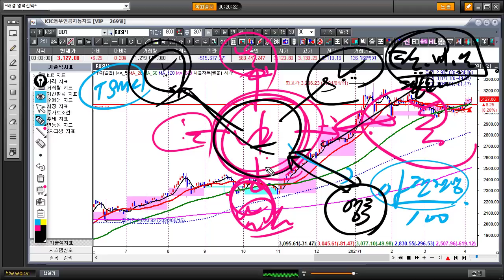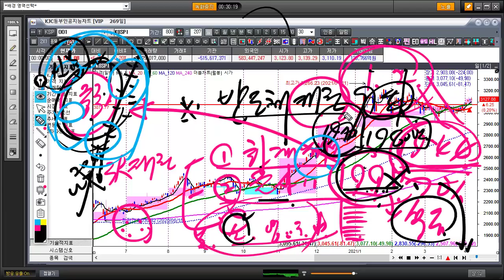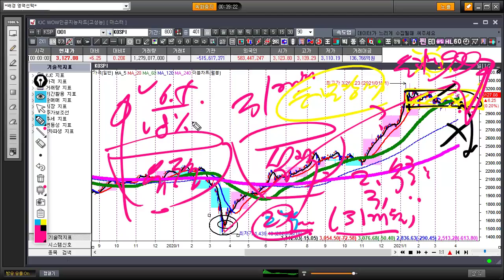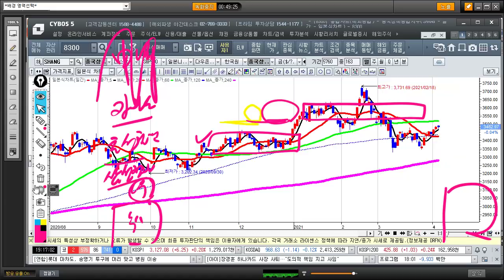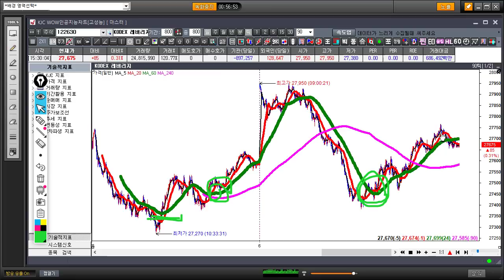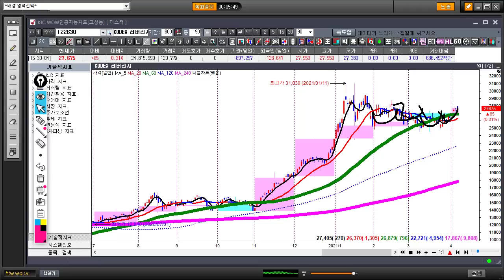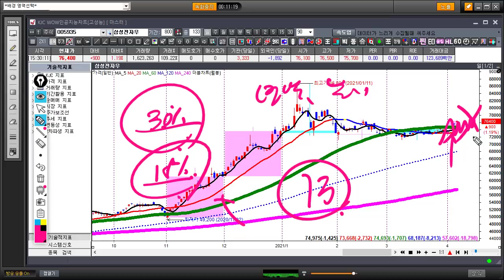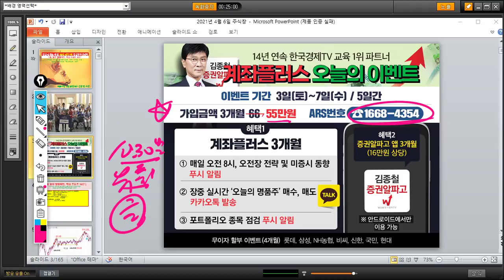[김종철 시장분석과 주도주] 카카오 빅히트 효성첨단소재 장투 수익의 비밀! 4월의 승부전략과 핵심 주도주 10선